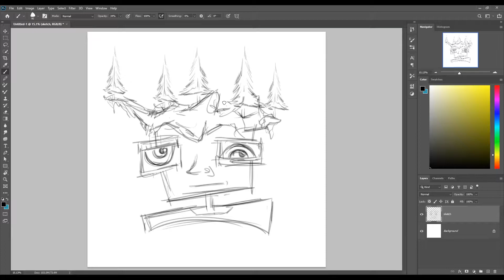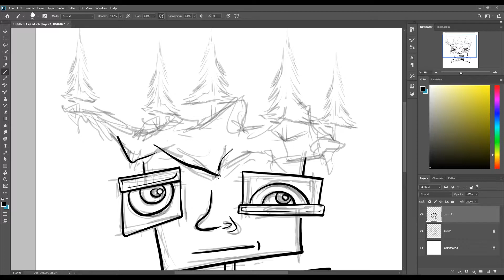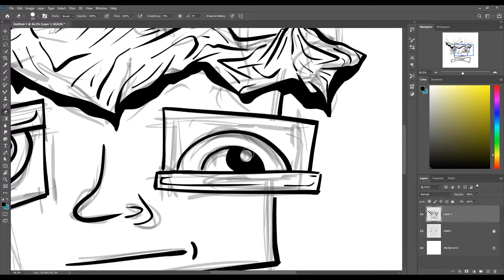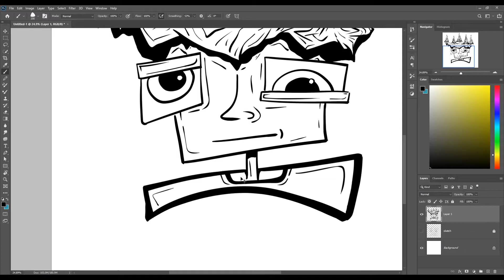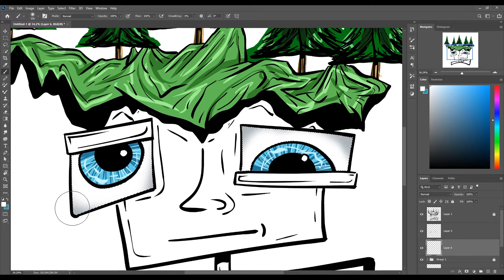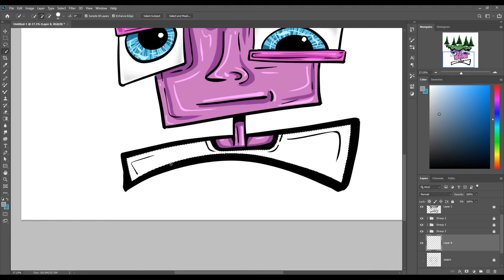Character Design (With Lore)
Ancients spoke of a time when giants dominated the treelines. They were great protectors and mediators. Volatility eventually descended upon the people who inhabited these very same forests.

Fires burned without concern, and the land ached under a constant barrage of unwavering chaos; It was too much. The lumbering giants attempted to step in the middle of this feud but unfortunately were out numbered. They one by one began to succumb to the toxicity of the people they tried to protect; falling as they fled.

Now all that's left are husks and shallow shells. Some say very few escaped and are now lying dormant. That is largely regarded as myth but some still believe. Some still hope for their return.